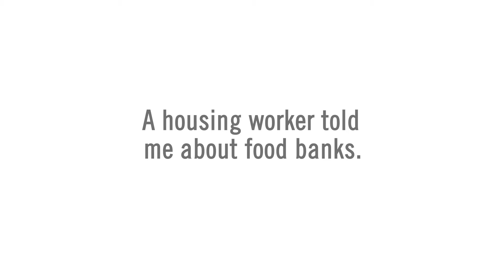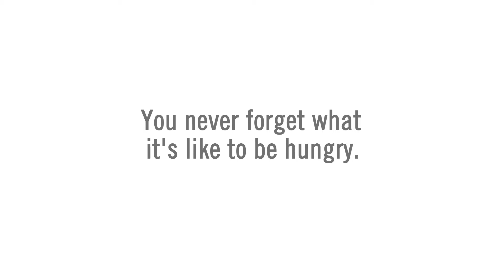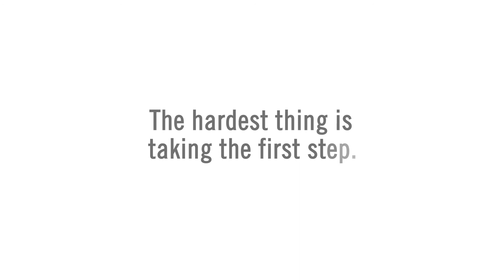Now Beyond Hunger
One amazing woman's story about  stepping into poverty without even realizing it and how she worked hard to get back up on her feet.